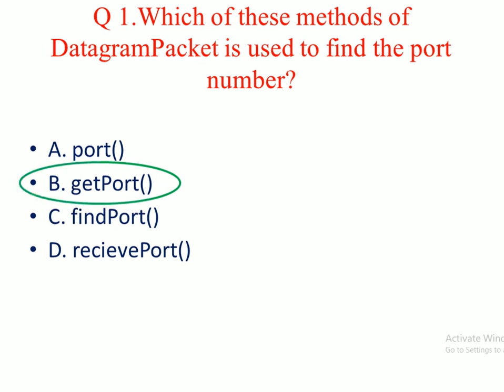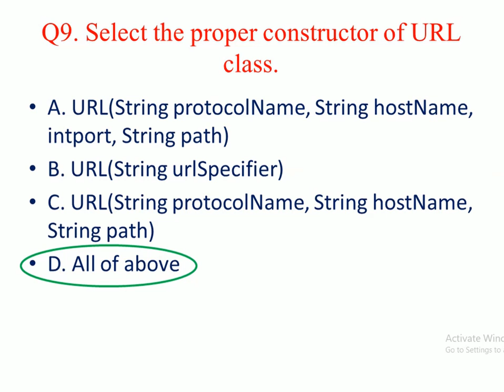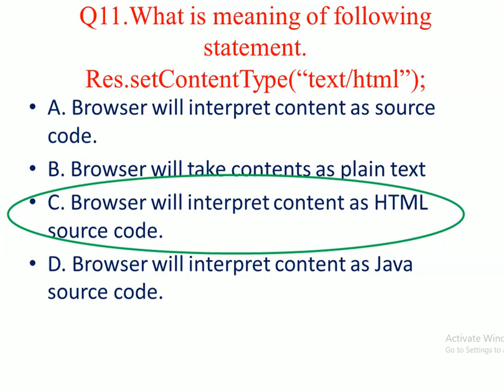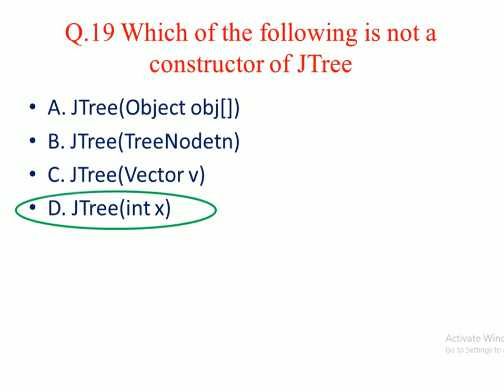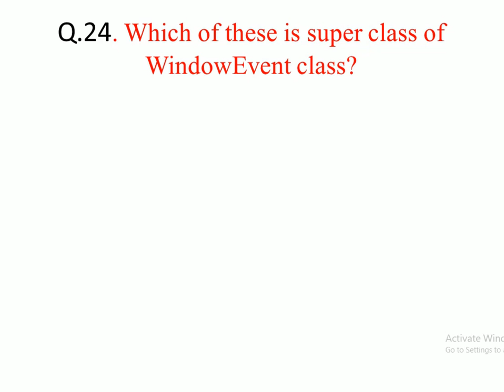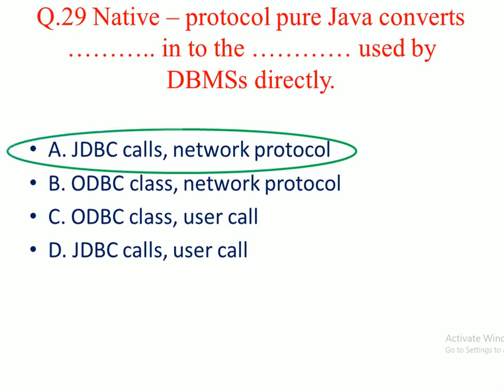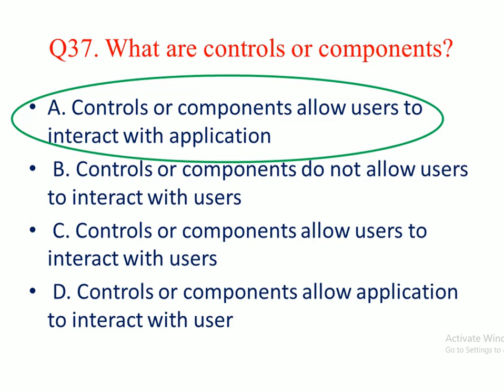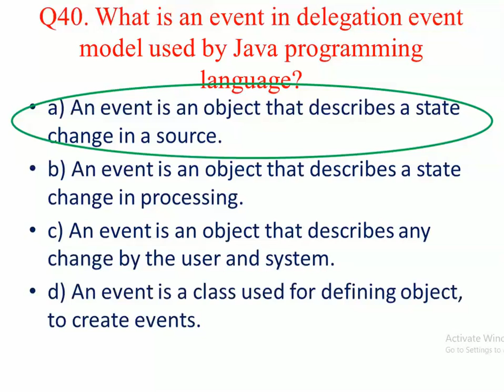Advanced Java Programming MCQ Set-1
In this video I explained 40 MCQ questions along with their answers.
Sub- Advanced Java Programming
MCQ Set-1